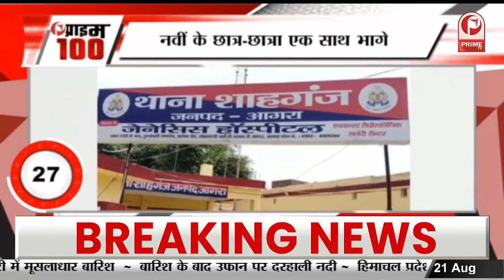फिल्म 'Cuttputlli' का Trailer हुआ लॉन्च, अभिनेता Akshay Kumar ने दी दमदार परफॉर्मेंस || Prime Tv